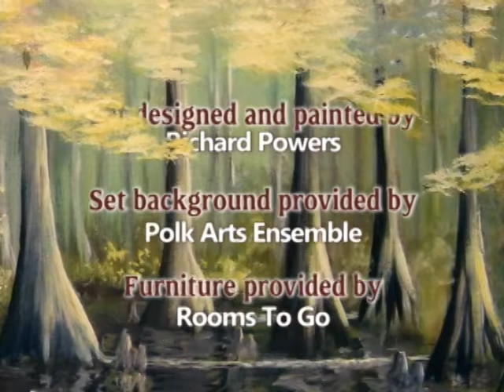Polk Place: Haines City Thunder on the Ridge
The City of Haines City celebrates the Fourth of July every year with family fun, live music and the biggest fireworks display in central Florida. Maleah Myers has the details for this year's festivities.